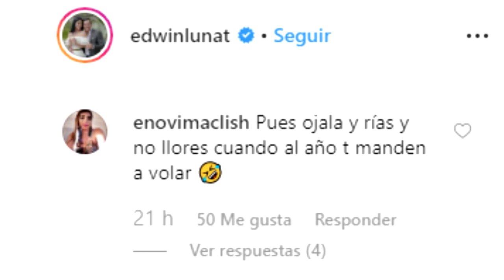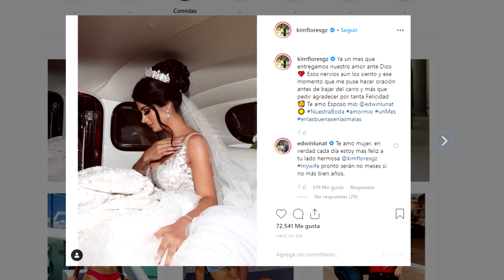A EDWIN LUNA LO LLAMAN EL REY DE LAS INFID3LIDADES